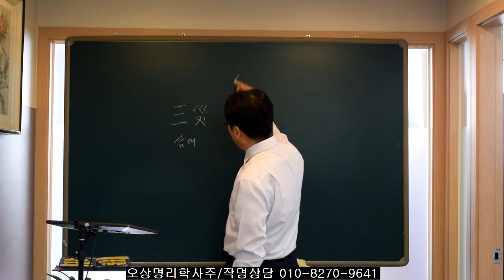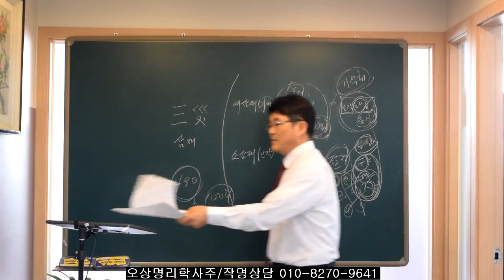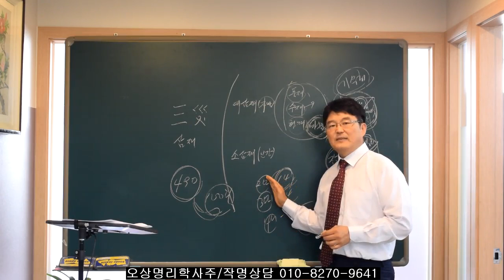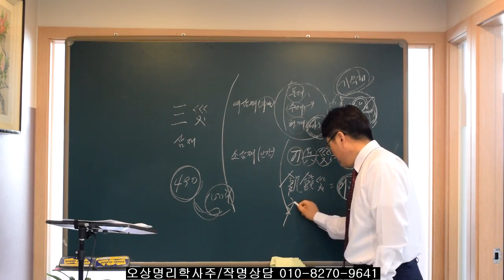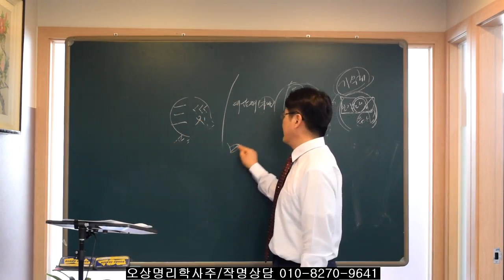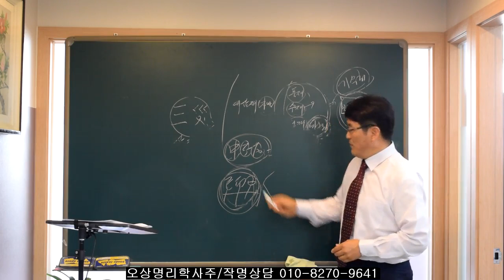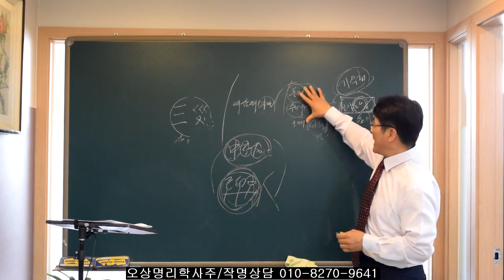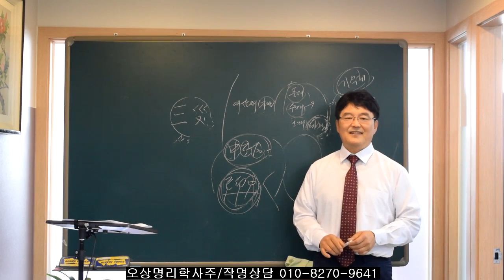2022년 맞이하는 삼재띠(원숭이/쥐/용띠)와 삼재이야기.유진석명리학강의